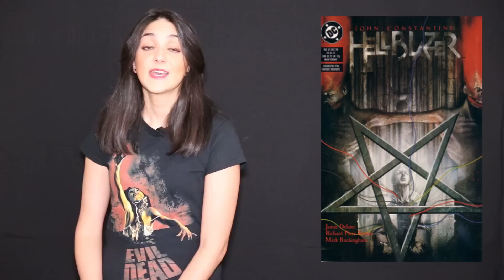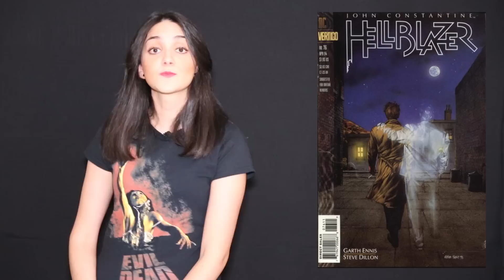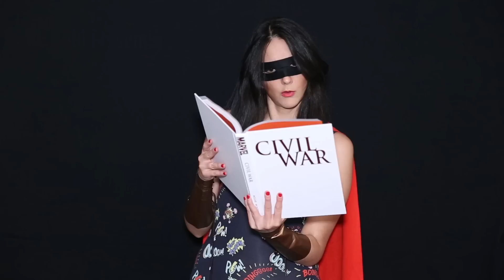¿Quién es Constantine? // Historia de origen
La serie Constantine está por estrenarse. ¿Pero quién es John Constantine? Magia, hechizos, demonios, cinismo, malas palabras y malos hábitos. Si lo único que ubicas de este personaje es la película de Keanu Reeves, es momento de que veas este video.